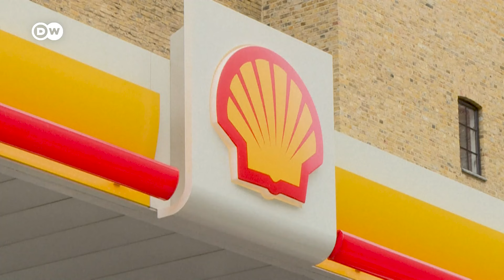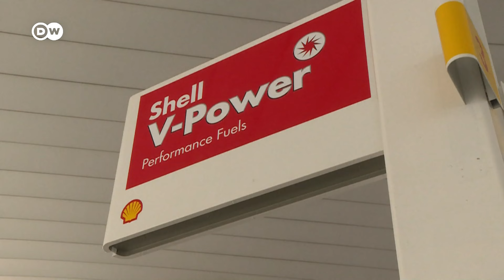Mineralöl-Riese Shell geht gegen eine Klima-Urteil von 2021 in Berufung | DW Nachrichten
Vor knapp drei Jahren hat ein niederländisches Gericht in Den Haag in einem Klimaschutzprozess gegen den Ölriesen Shell ein historisches Urteil gesprochen. Jetzt wird die Berufung des Konzerns behandelt.